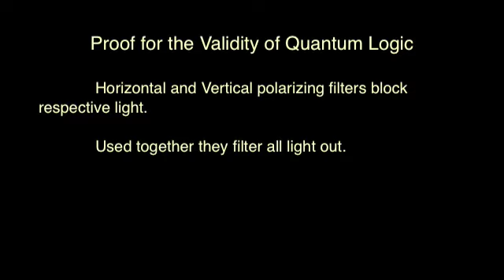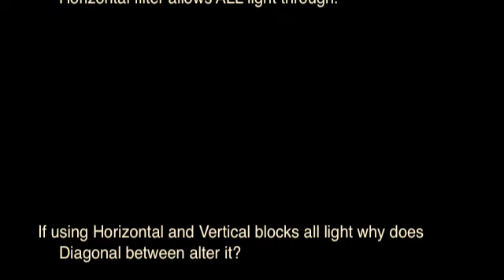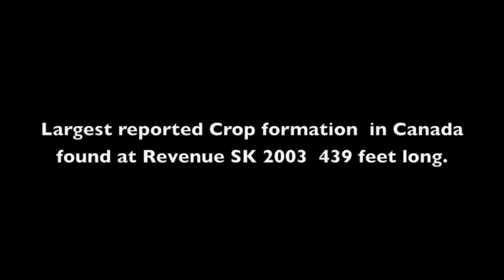Phoenix Message 2 of 12: Quantum vs Classical Logic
Phoenix Message 2: Quantum vs Classical Logic